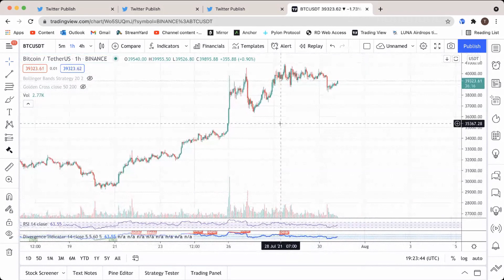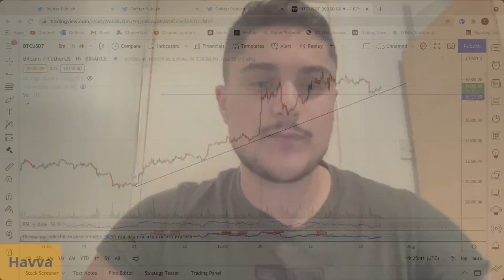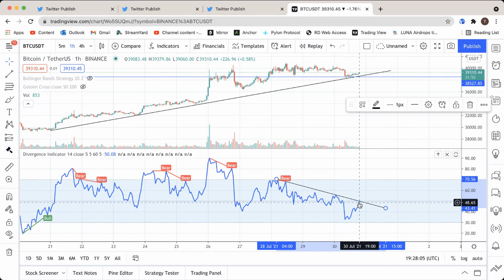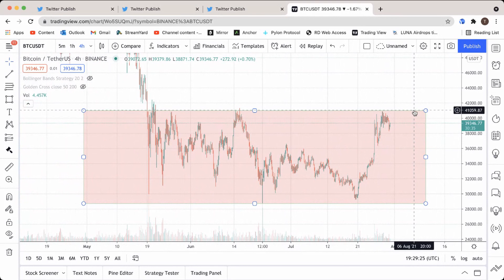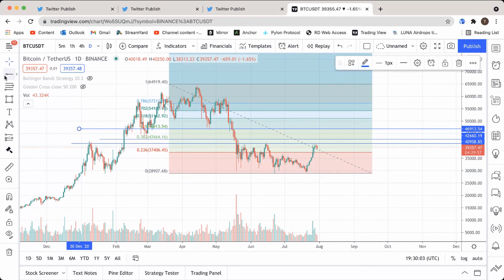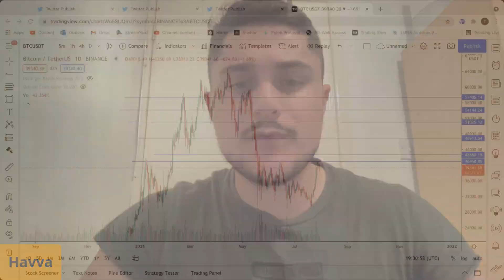BITCOIN INDICATORS TURN BULLISH - PUMP INCOMING?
Some indicators suggest bitcoin is about to make a move.